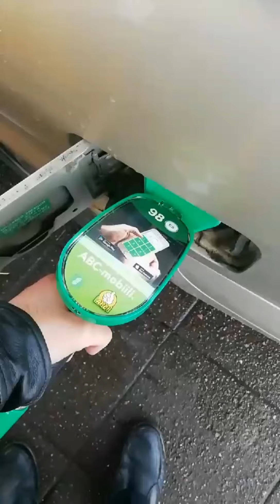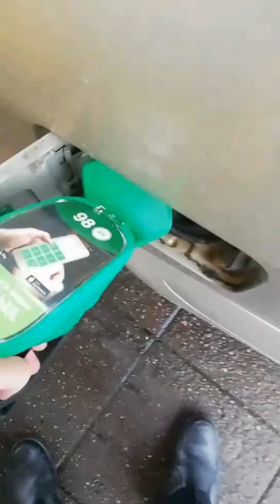My Summer 2020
A short compilation of my summer break.